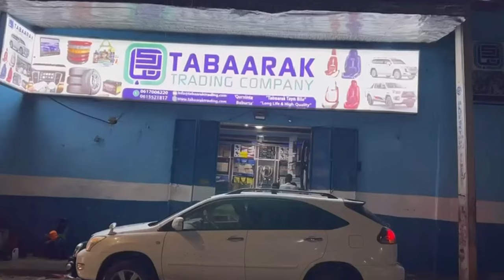Wiish casri ah balse aan loogu talo gelin in caruurta ka yar 7-sano ay raacaan oo...................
Wiish casri ah balse aan loogu talo gelin in caruurta ka yar 7-sano ay raacaan oo laga hirgeliyay Beerta Daarusalaam.